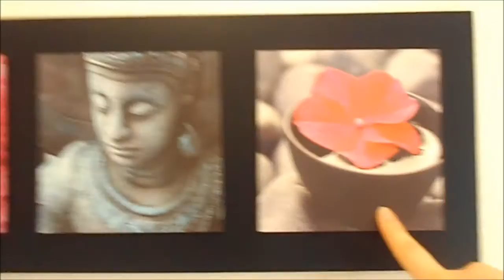🎁 Tag : Mes cadeaux d'anniversaire 2016 🎁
Saluuuuuuut !

Shoppez malin !

xoxo
Charlène alias Le Cha' Beauté